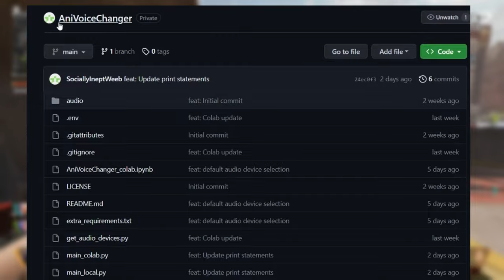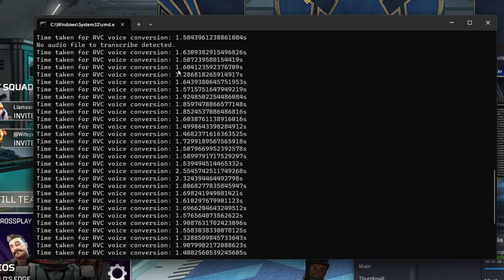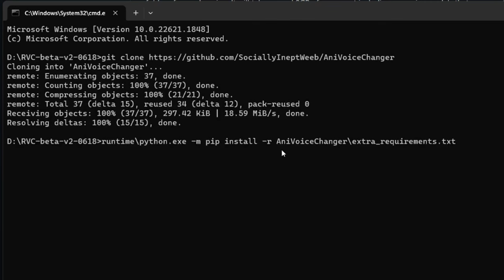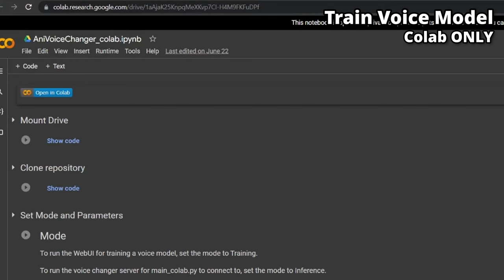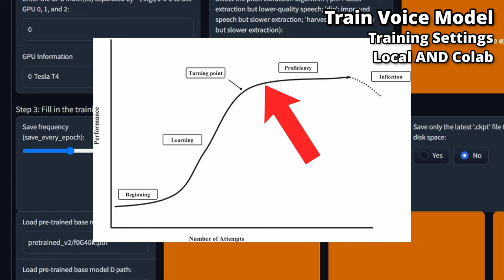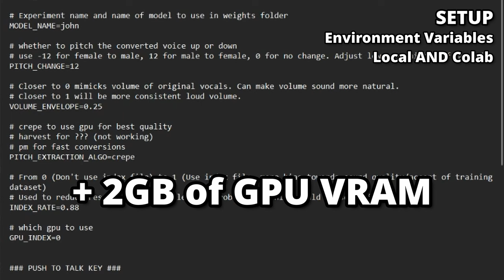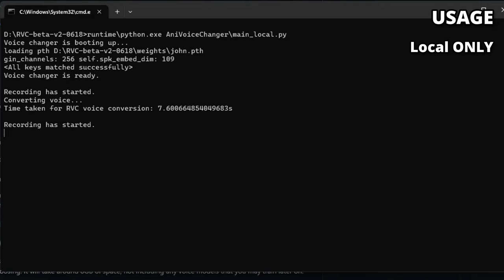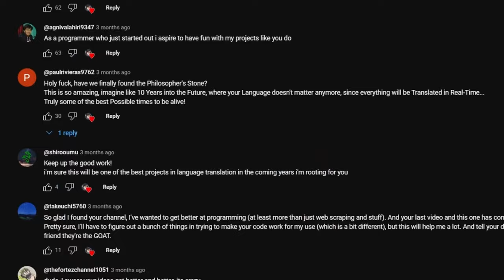AI VOICE TROLLING as Wraith in Apex + Setup Tutorial (AniVoiceChanger)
This video is not meant to encourage people to misuse Voice Conversion AI for their own benefit. It is mainly for raising awareness of how far it has come.

Chapters
00:00 - Test Run
04:21 - Thoughts on Performance
05:02 - W-Okada's Realtime Voice Changer
06:09 - Setup: Installing Requirements
07:37 - Training a Voice Model
08:16 - Prepare audio clips
08:58 - Run RVC WebUI in Colab
09:23 - Voice Training Settings
11:10 - Saving a Trained Voice Model from Colab
12:08 - Environment Variables
14:25 - Run the Voice Changer
16:45 - Set app's audio device input
17:00 - Join the Discord for help